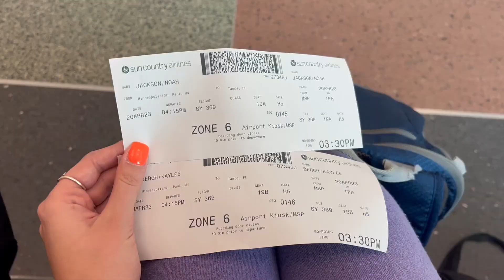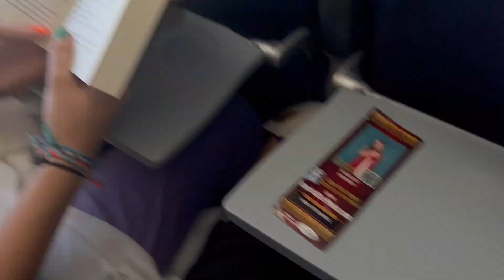PACK & TRAVEL WITH ME TO FLORIDA ღ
I overpacked for Florida trying to fit all of my stuff in my carry on for a week in Florida. I went to Clearwater, Florida with Noah and his family. We went for Henry's senior trip but they go there every year. This video is just a little vlog of packing & traveling to Florida. I hope you enjoyed this video.